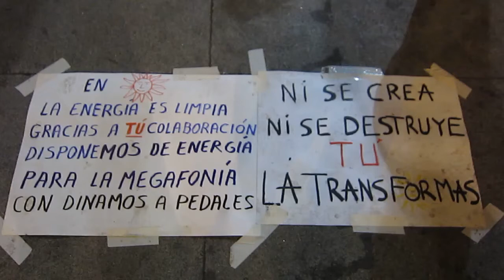bici-generador en asamblea frente al congreso 15M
2 alternadores de coches conectados a 2 bicicletas producen la energía necesaria para mover el equipo de audio que se utilizó para la asamblea del congreso la noche antes del desalojo (27J).